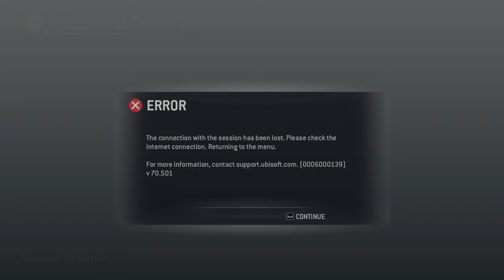Fighting the For Honor servers with Orochi!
Sorry everyone just not on my best today.
:: I hope you enjoyed! Drop a Like for more Orochi!